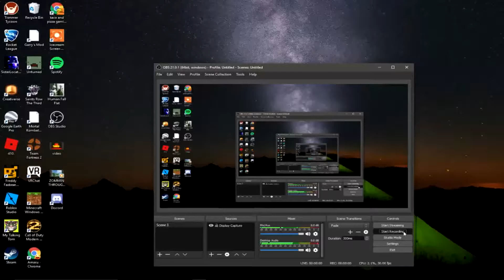MY TESLA! | ROBLOX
ME AND MOKY ARE PRETTY OUT OF HAND AND HAVE BOUNCING TESLA'S AND SWAT VANS THAT RUN OVER OTHER CARS